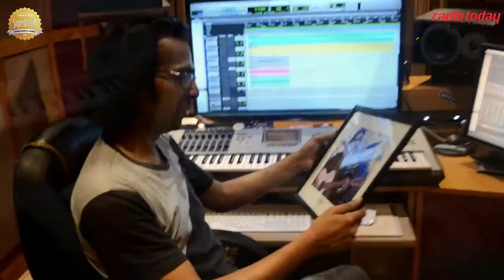Happy Birthday Bappa Majumder - Radio Today 89.6fm